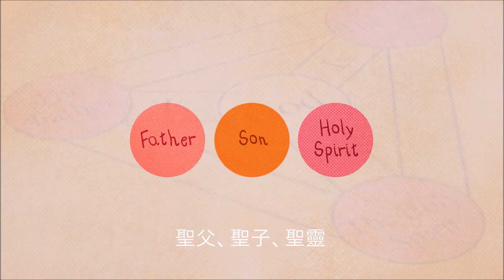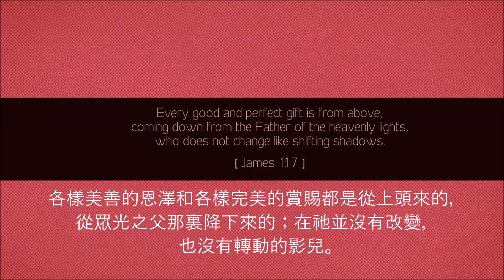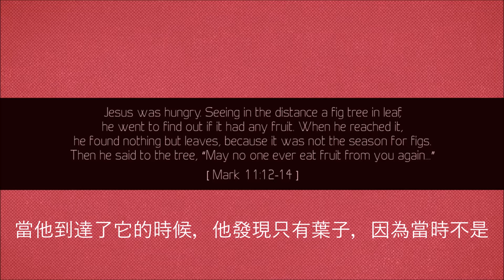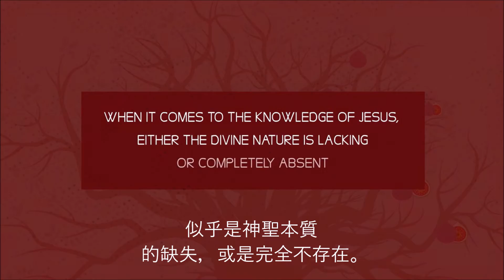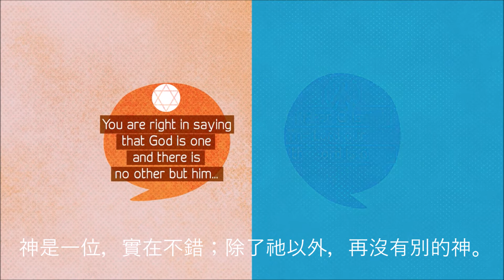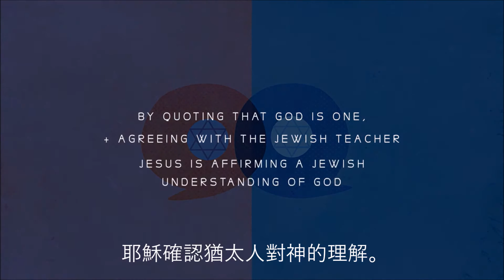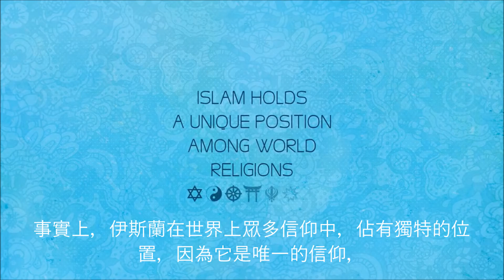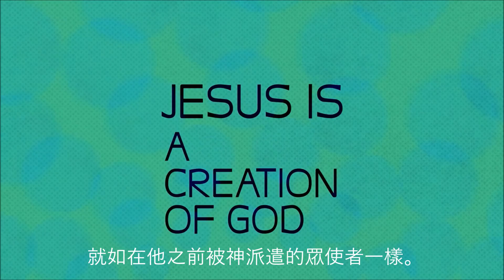Is Jesus God? The Bible says No. | 耶穌是神嗎？聖經說不。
Just who is Jesus?
故誰是耶穌？

What is his nature?
他的本質是什麼？

God? Man? Both?
是神？是人？抑或兩者？

This video will examine some reasons from the Bible why Jesus cannot be God.
這視頻將從聖經中細查出一些原因，為什麼耶穌不能是神。